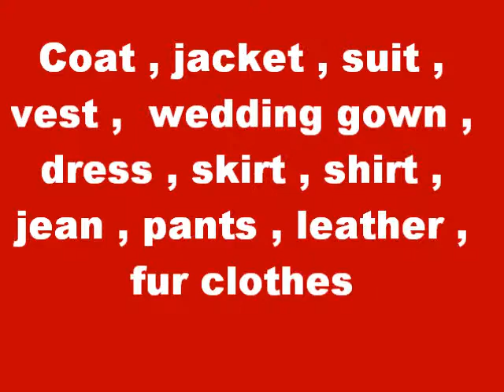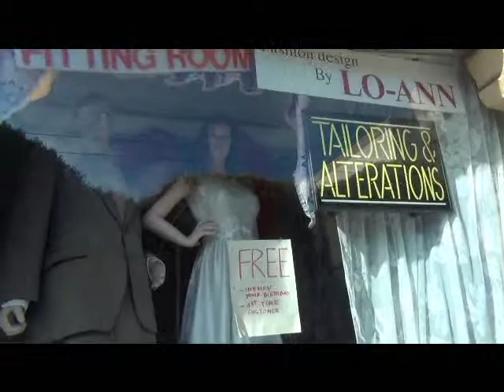THE BEST ALTERATION TAILORING IN SAN FRANCISCO DISCOUNT COUPONS SAME DAY SERVICE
THE FITTING ROOM 1654 UNION ST SAN FRANCISCO 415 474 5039 COUPONS DISCOUNT SAME DAY SERVICE ALTERATION TAILOR IN SAN FRANCISCO FREE 1 HEM PANTS ON YOUR BIRTHDAY , $10.00 OFF 1st VISIT , 10% OFF WEDDING AND BRIDESMAIDS GOWNS , 10% OFF LEATHER , SUEDE CLOTHES